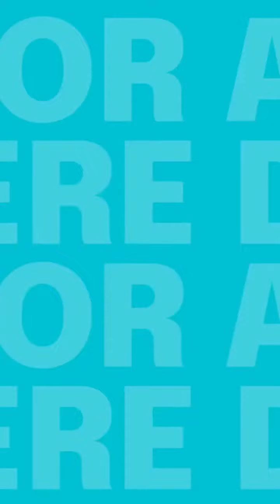Wind Down, Pause & Meditate | Doctor Anywhere Philippines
Ready for a moment of calm in the midst of your busy day? 😌 Watch the latest Mindful Moments episode with Wellness Coach Bea.